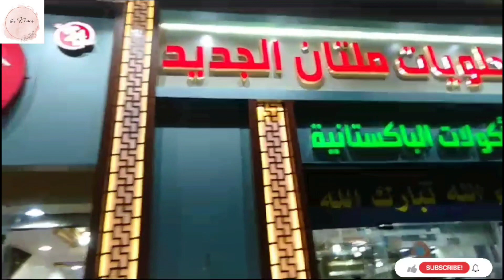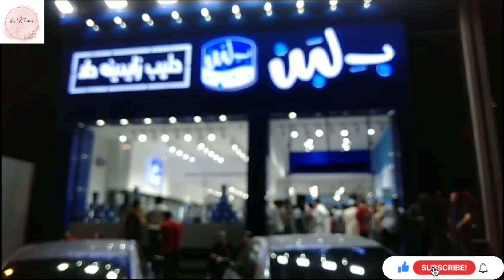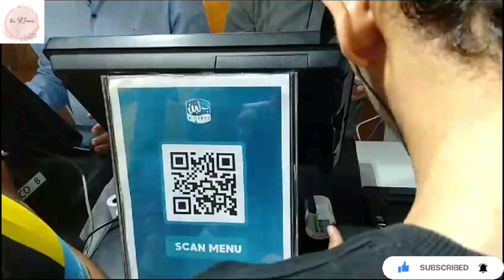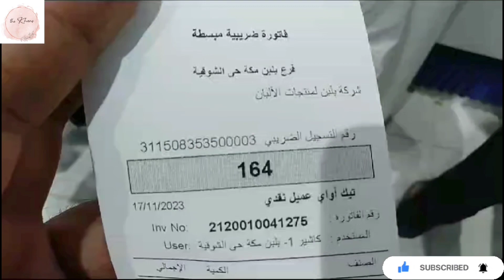Multan in Makkah| Ab ghr jaisa Kahana Mily ga |Pakistan ki yaad Aaye tu Yaha aa jayen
best food in makkah
makkah🕋
makkah
pakistan
pakistani
pakistani food in makkah pakistani restaurants in makkah
pakistan to makkah
pakistan
 pakistani vlogger makkah
ice cream
best ice cream
makkah ice cream
al makkah ice cream
best ice cream in makkah
best ice cream in lahore
best ice cream in town
chocolate ice cream
ice cream in makkah